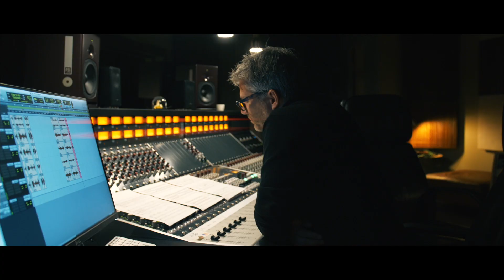humble heroes | marieke de bruijn | yellow leaves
Dutch violinist Marieke de Bruijn is founder of Dutch String Collective. this collective of freelance musicians performed on soundtracks of various Dutch movies and played on the albums of Di-rect, Douwe Bob, Ellen ten Damme, Diederik Nomden, Tim Knol, Tangerine, Bertolt, Alex Roeka, Wouter Hamel, Blackbird, Michel Davis, Vandyck, Claudia de Breij, Philipe Elan.

Dutch String Collective
Marieke de Bruijn, violin 1
Jan Erik van Regteren, violin 2
Mark Mulder -altviool
Jos Teeken – cello

Yellow Leaves - Marieke de Bruijn, composer

humble heroes is a production of Dutch Perfomers House at Exalto Studio's Haarlem
executive producer: Corine Haitjema
production: Daniela Solano
sound: Bart Wagemakers
video: Pieter Hoogland, Marieke Schoenmakers